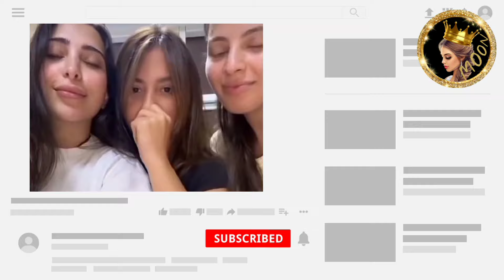رفقات سارة الورع فضحوها حامل بتوأم صبي وبنت ❤🤰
رفقات سارة فضحوها حامل بتوأم صبي وبنت ❤